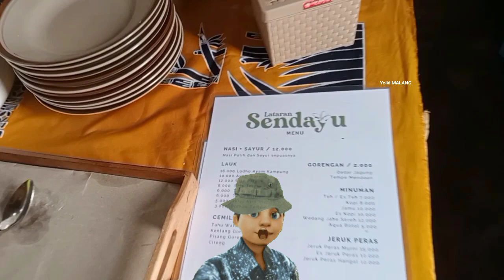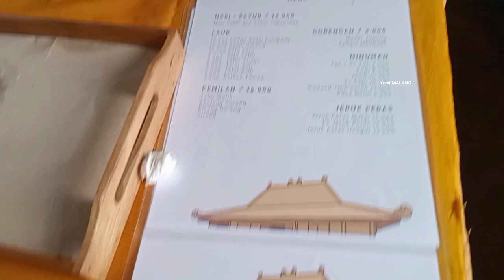lataran Sendayu | wisata kuliner murah meriah di malang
lataran Sendayu adalah sebuah cafe / resto yang berlokasi di Jl. Kraguman, Bulurejo, Petungsewu, Kec. Dau, Kabupaten Malang,

Lataran Sendayu salah satu hidden gems dengan view keren di Dau Malang, mennyajikan kuliner tradisional Jawa yang murah meriah hanya 12 ribuan aja.
murah dan nikmat pol.